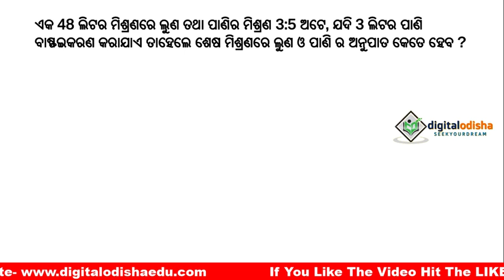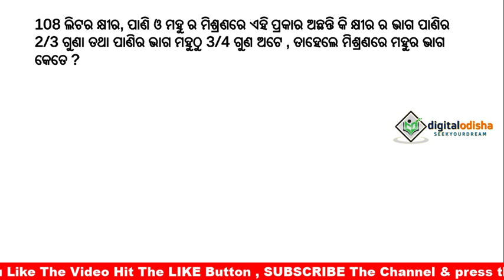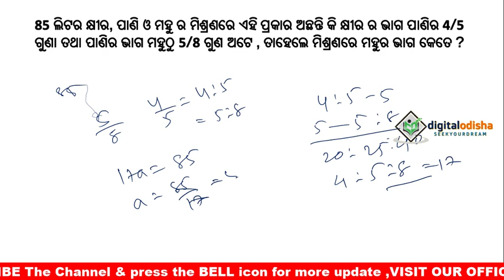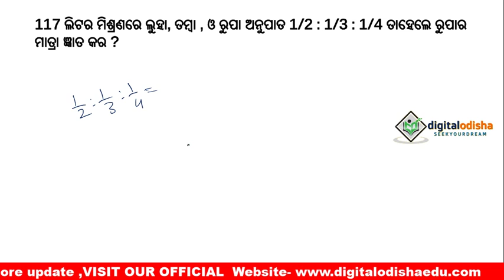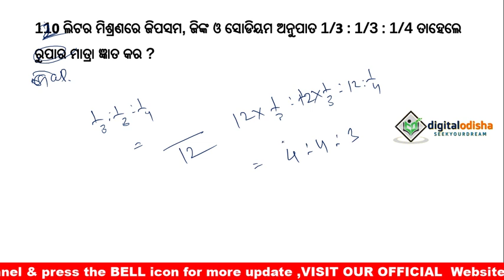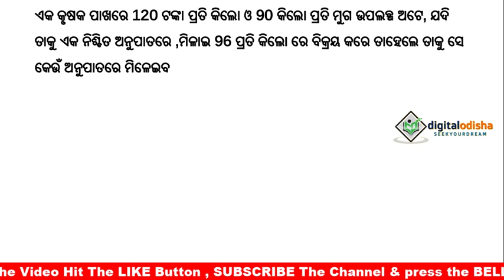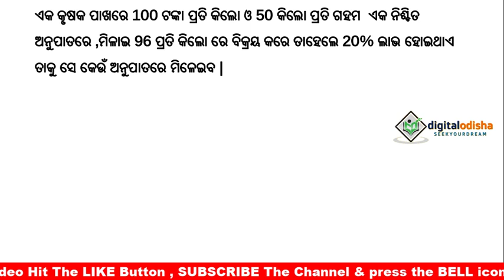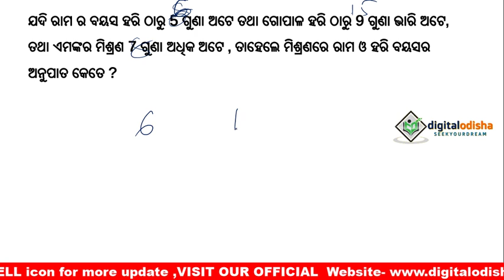Mixture & Allegation In odia || Math Trick Mixture & Allegation odia || RAILWAY , by digital odisha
Dear aspirants,
As you all know, RRB NTPC Exam will be held in the month of June-September 2019. So we are here to help you with the Mathematics subject. We are providing daily Mathematics class with odia language, which will help you to score good marks in this section. We aim to provide the best study material to our readers with exam level questions to help them get used to the recent pattern.
        In this video I try to discuss the MIXTURE & ALLEGATION related question topic with easy trick in odia language which is help ful to your all odisha exam & all competitive exam like OISF, CT,BED,OPSC, OSSSC, OSSC, RAILWAY, NTPC, all exam. So see the video yet finish.
Math class odia